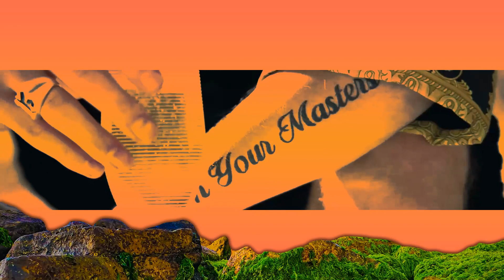Rachel Lorin, Call Me Karizma - Sugar Baby (Official Music Video) [7clouds Release] | Lyric / eyt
​🎧 Rachel Lorin, Call Me Karizma - Sugar Baby (Official Music Video) [7clouds Release]

🎤 Lyrics:

Cartier dreams
Wrap me up in Chanel & Louis
Then book my favorite hotel in Bali
Won’t you do that for me?

Put me up in your house of Gucci
Like a boss sipping on your whisky
In this penthouse suite

Don't you know I’m always in the mood
Take care of me and I’ll take care of you

Hush my baby don’t say a thing
Daddy’s gonna buy you a diamond ring
Cause I want it
Don’t forget that you promised

And If that diamond ring don’t shine
Daddy’s gonna buy me everything I like
Yeah you can call me crazy
But I’m his sugar baby

You’re crazy but I’m crazy, too
Almost kill me when you act that way
I need hazard pay
You’re my Daisy Duke
Gucci, diamonds, Prada, buy it
Hop in a plane, don’t know where we’re flying
Private runway on the Cayman Islands
You came then I did
The way you like it
You got a sweet tooth and I got the sugar
No need to act, girl, we know what we’re good for
I’m not yours and you’re not mine
Just two addicts trying to get high
I wanna hit so I pay the price
No free rides and that’s just fine

Take care of me and I’ll take care of you (true)